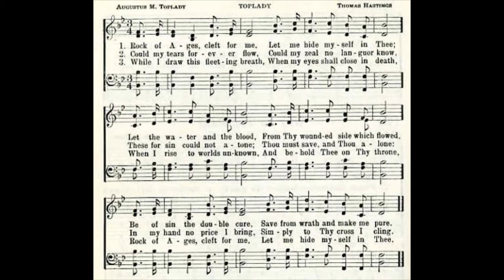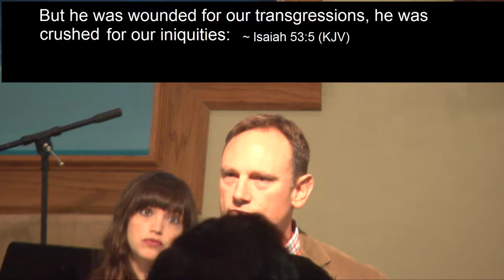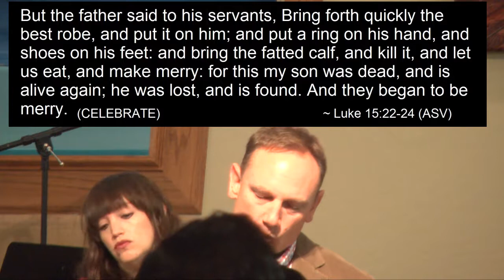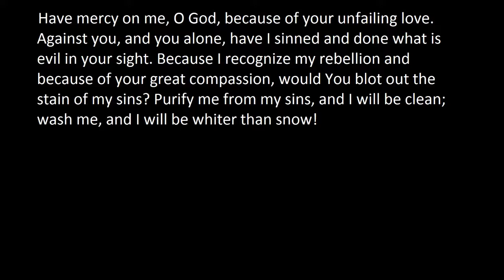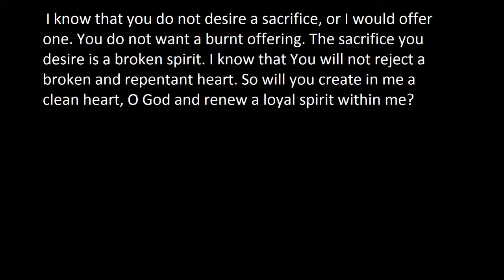Lord's Supper : Past, Present Future